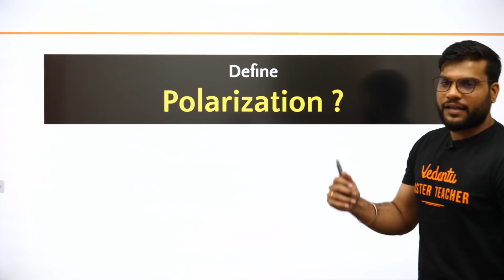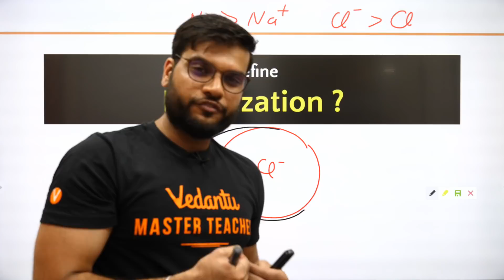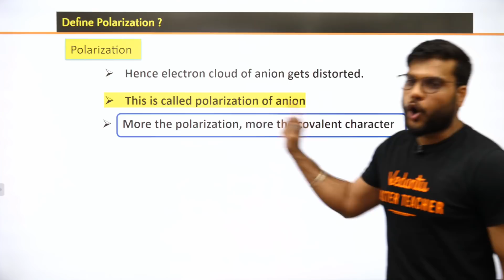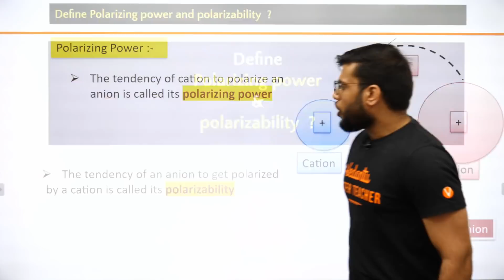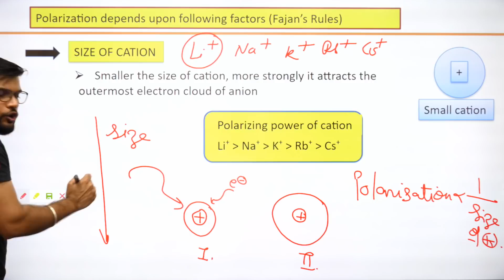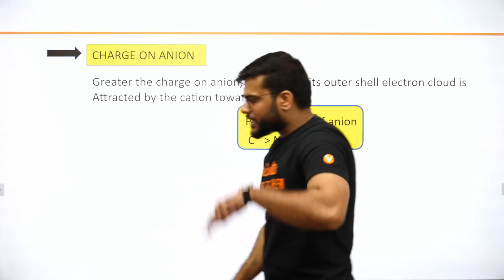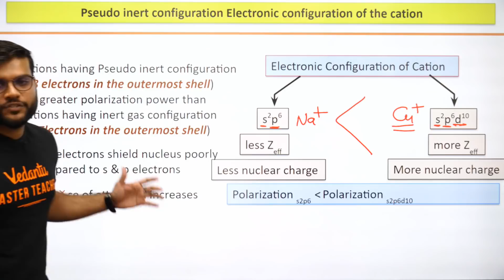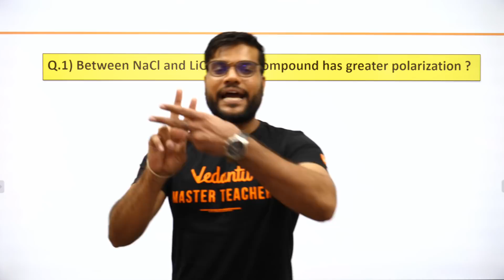Fajans' Rule | Polarisation + Polarising power + Polarisability | Chemical Bonding | Arvind Arora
🚀📚 In this video student can learn fajans' Rule's basic terms like Polarisation + Polarising power + Polarisability and applications of fajans' rule well explained by arvind arora your chemistry teacher.

Access all the Session pdfs and Mock tests, follow - The link given